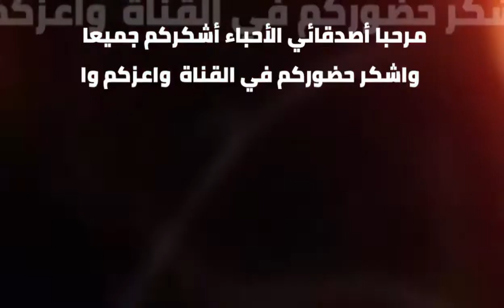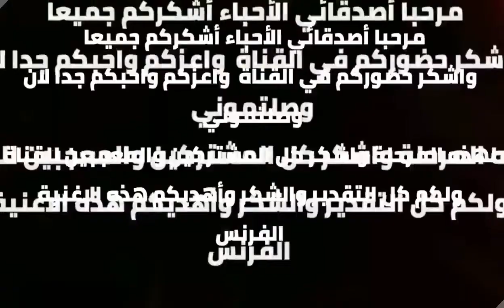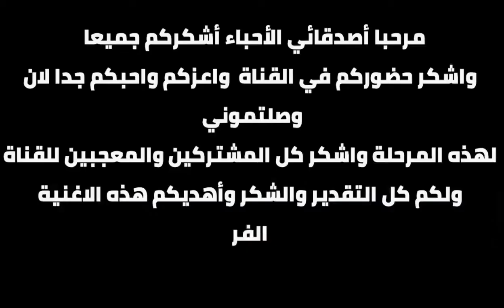Oublier_mental_Sadak_Sghir_2019 officiel Vedio Clip France عقلي راح معاك